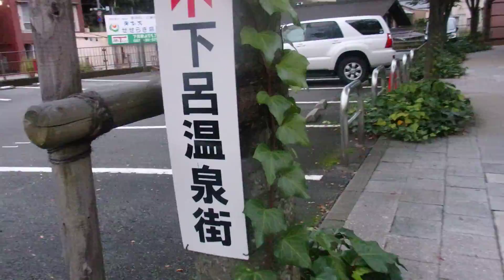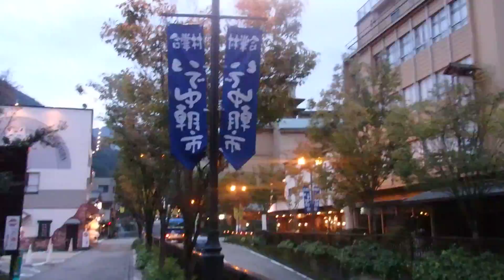2016‎年‎09‎月‎26‎日‏17時38分 岐阜ツーリング JR下呂温泉駅から地酒ショップ酒蔵